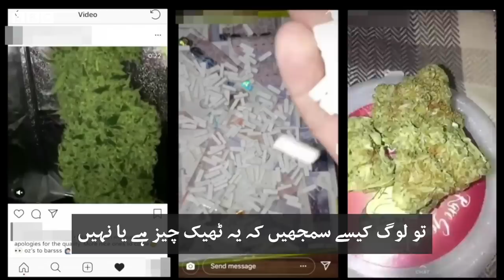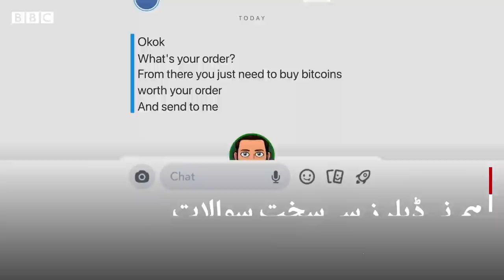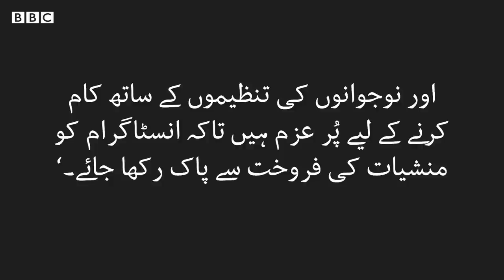Young people are seeing drugs advertised on social media - BBC URDU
ایک تحقیق میں یہ بات سامنے آئی ہے کہ ہر چار میں سے ایک نوجوان شخص کو سوشل میڈیا پر منشیات کے اشتہار دکھائی دیتے ہیں۔ پولیس کا کہنا ہے کہ سوشل میڈیا مالکان کے اگر اپنے بچے اس طرح خریدی گئی منشیات سے ہلاک ہوتے تو وہ اسے روکنے کے لیے مزید کام کرتے۔

دیکھیے ہماری یہ ڈیجیٹل ویڈیو